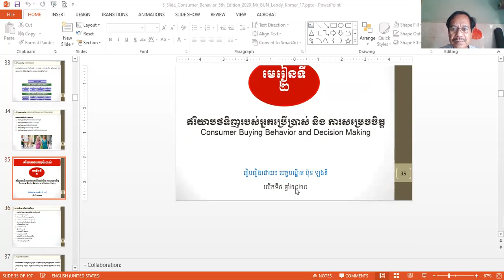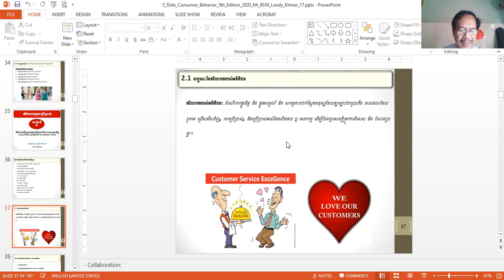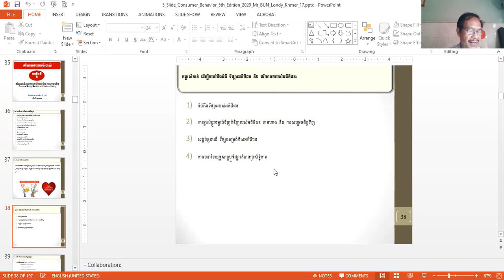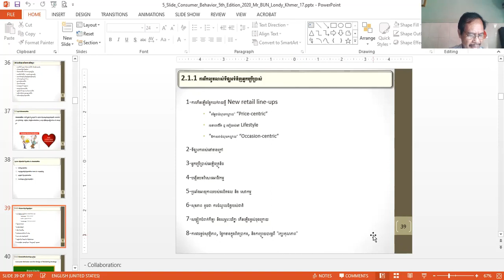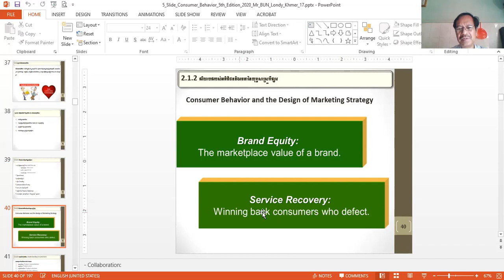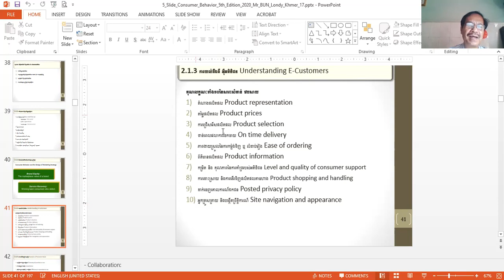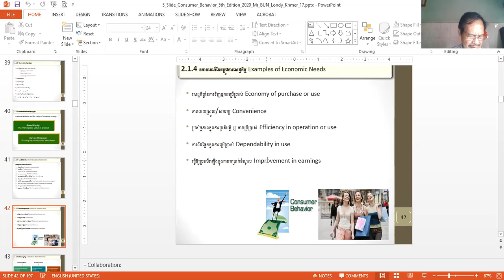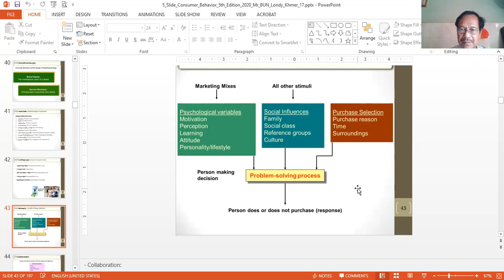Consumer Behavior Chapter2 Part 1